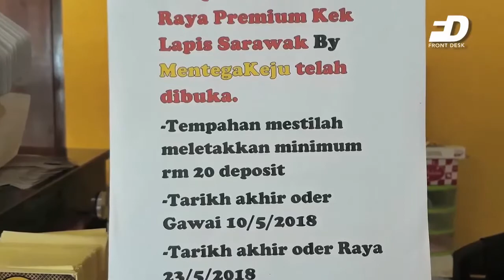ABANG KEJU SIAPKAN 2,000 KEK LAPIS HARI GAWAI & AIDILFITRI